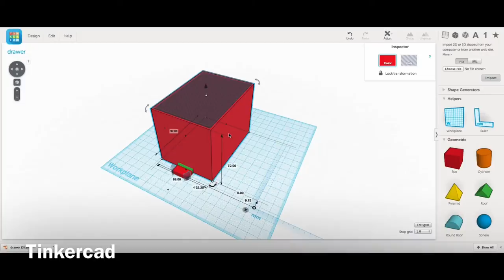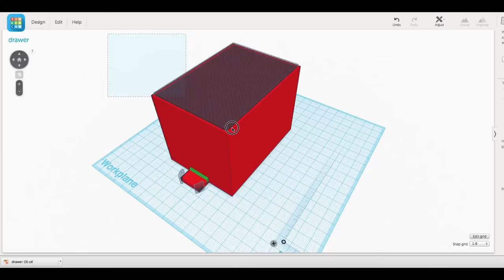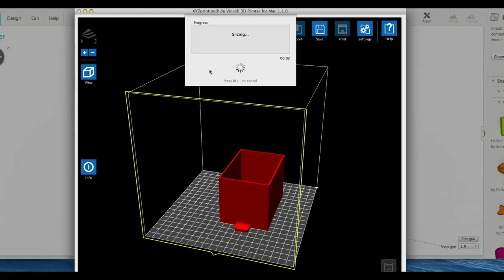Plastic Storage Drawers for a Low Cost Wooden Box - Video #019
I found this wooden box at my local Michaels craft store for only $4. It makes a perfect display stand for my smaller 3D prints. I wanted a box like this but with drawers so instead of building the box, I just bought the box and created the drawers.